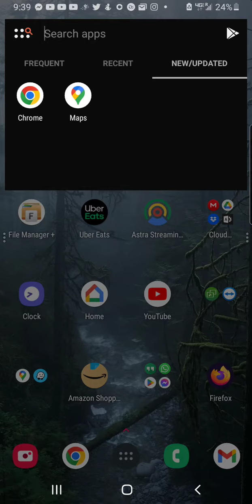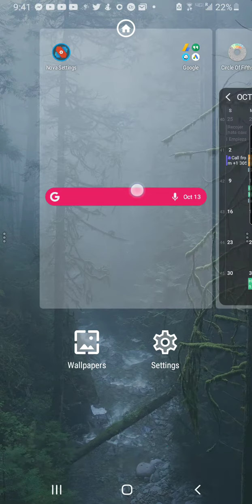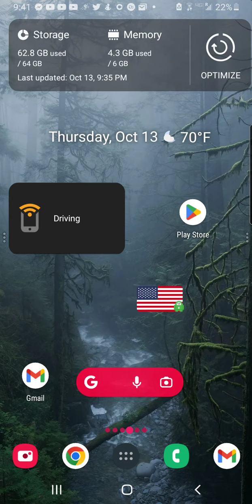cómo utilizar calendario agenda Android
tutorial español para utilizar la aplicación de calendario en Android generalmente específicamente para mis papás o gente adulta interesada en esta herramienta